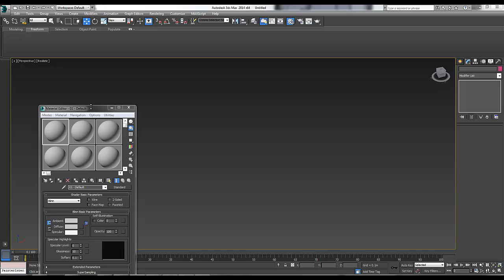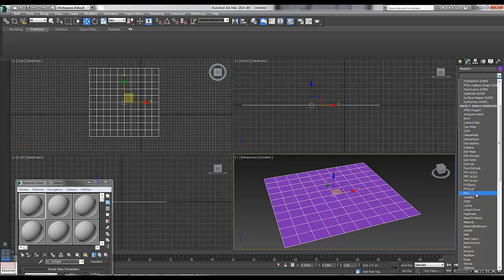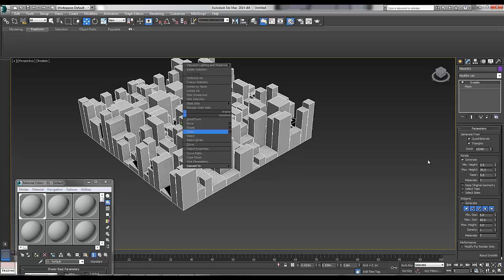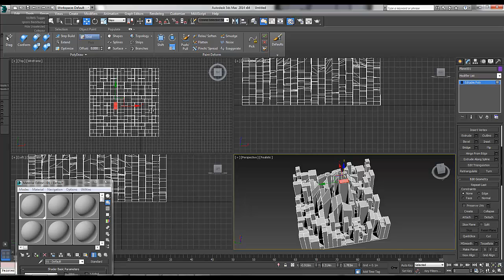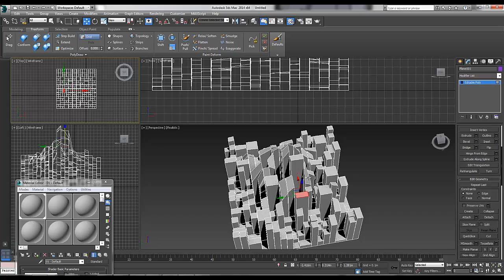Freeform paint deform tool for skyscrapers 3ds Max 2014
In this tutorial, I use a simple trick to 'paint' skyscraper heights using the free greeble modifier and the freeform paint modifier in 3DS Max 2014. Have fun :)
The greeble modifier can be found here -
http:__max.klanky.com_plugins.htm